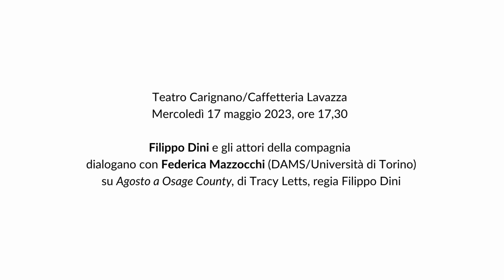Incontro su "AGOSTO A OSAGE COUNTY" - Retroscena 2022/23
Teatro Carignano/Caffetteria Lavazza

Filippo Dini e gli attori della compagnia
dialogano con Federica Mazzocchi (DAMS/Università di Torino)
su Agosto a Osage County, di Tracy Letts, regia Filippo Dini